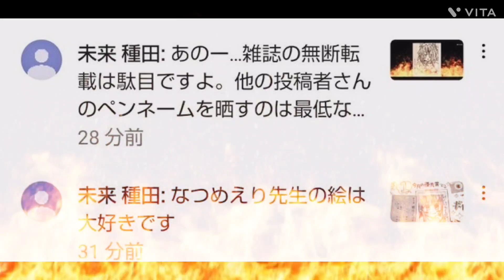顔出しVTuberの【なつめえり・佐倉おりこ】のせいで兎鞠まりと因幡はねるの顔が監視カメラに映っている？